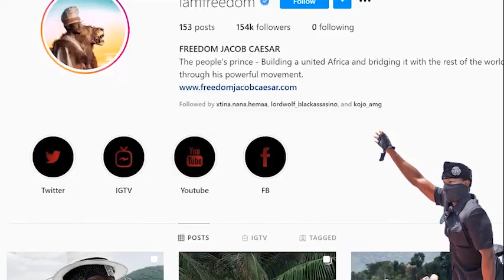CHEDDAR, THE NEW FORCE [] THE YOUNGEST AND THE INCOMING PRESIDENT IN GHANA HISTORY.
Nana Kwame Bediako is CEO of both Wonda World Estates and Petronia City Development, a 2,000 acre master-planned city development in Ghana. He has been a successful developer in the Ghanaian real estate sector.
 Nana Kwame Bediako [] THE BEST ESTATE DEVELOPER IN GHANA. Now Developing Africa at the 5th Ghana CEO Summit.
he also talked about he built 108 rooms with one and half plot.

His company, Wonda World Estates was established in 2001 to develop and manage these projects, and his portfolio soon grew to include over 70 homes. The company recently ventured into more ambitious projects including large-scale modern apartment blocks which will undoubtedly revolutionize the local real estate market by creating world-class housing options in Ghana.